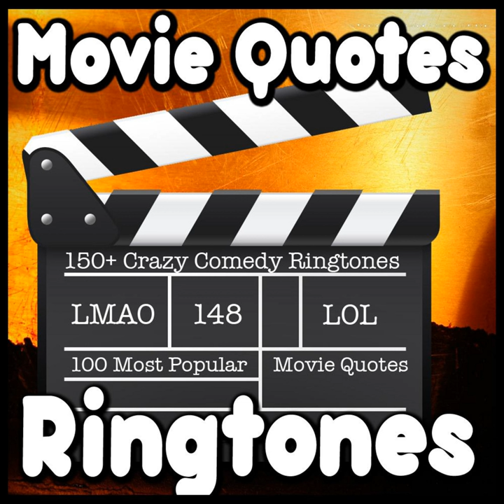Wax On My Cock 2 Ringtone Alarm Alert Text Movie Quote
Wax On My Cock 2 Ringtone Alarm Alert Text Movie Quote · Comedy Ringtone Factory

100 Most Popular Movie Quotes Tweeked for Your Pleasure